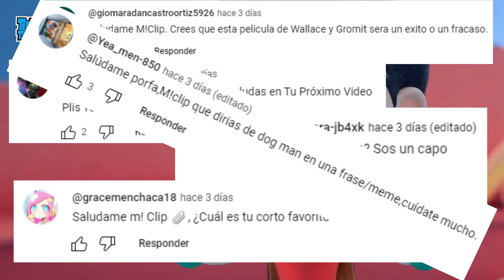Teen Titans Go llego a los 400 episodios | Especial en STOP MOTION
cartoon network ha revelado sus estrenos para verano donde se encuentra un espicial de 100 aniversario de warner bros con un crossover de los jóvenes titanes en accion